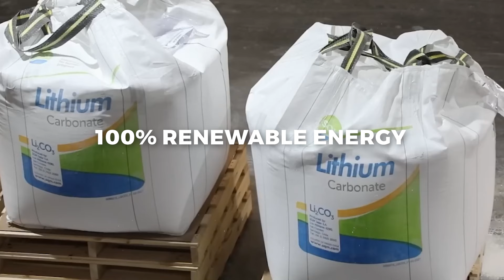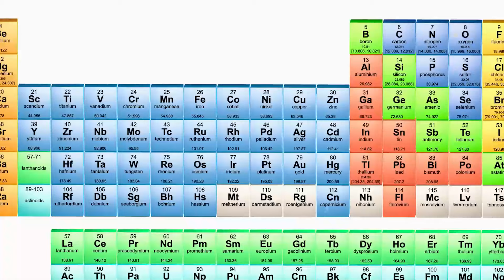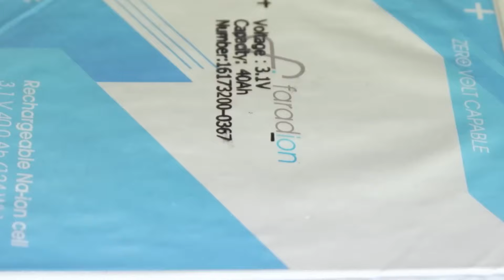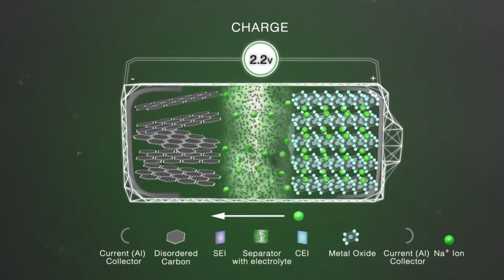Sweden’s NEW Sodium-Ion Battery SHOCKS The EV Industry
Today, we're diving into the revolutionary world of energy storage with Sweden's latest breakthrough – Northvolt's Sodium-Ion Battery. Imagine a battery that's not only cheaper but safer and more sustainable than traditional lithium-ion batteries. Yes, you heard it right!